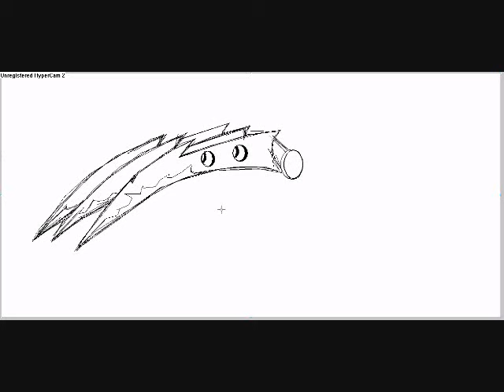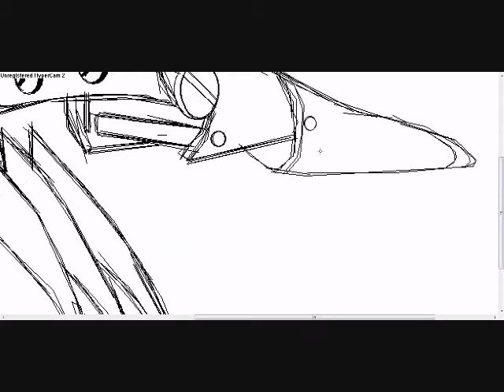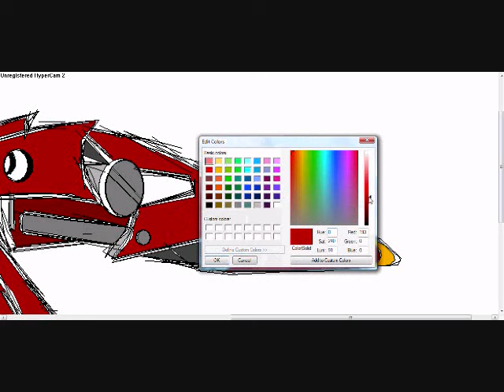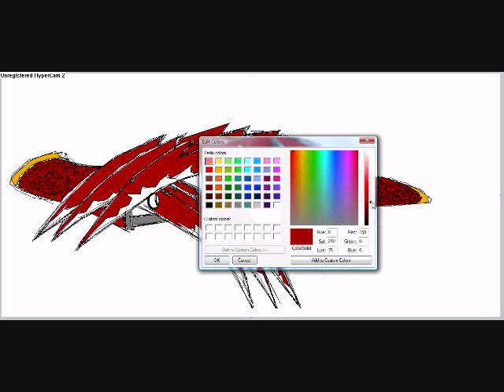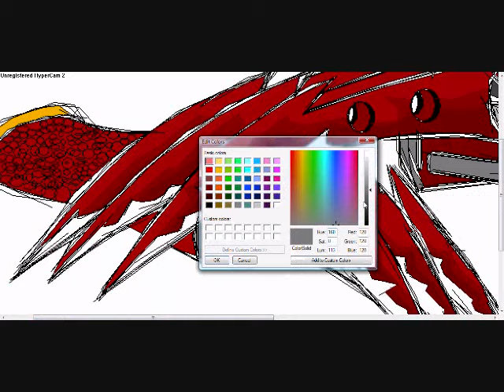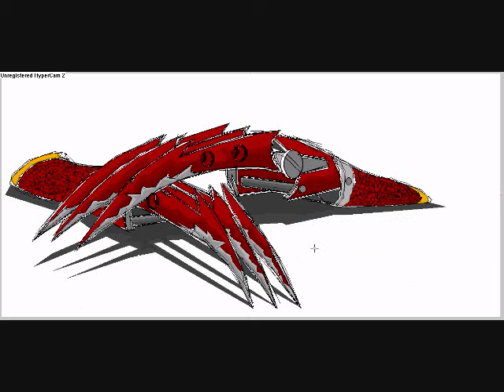dragon claws on paint by fatedemo22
me drawing pair of dragon claws on the paint program.
song:sonne by rammstein

2/21/2012: date when i posted this comment but i made the 3D Dragon claws today based on my Pic here and here it is.